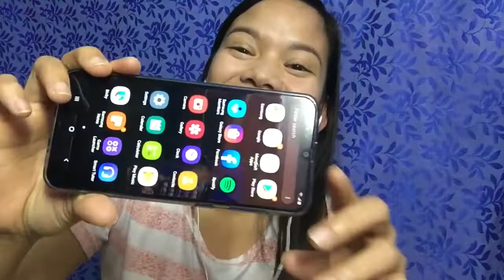SAMSUNG A50 PRODUCT REVIEW AND UNBOXING|Phoebe Vlogs#38